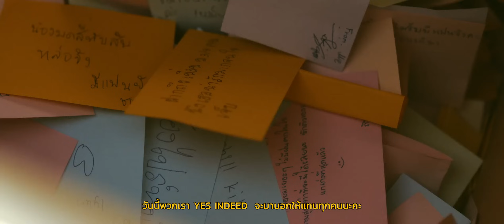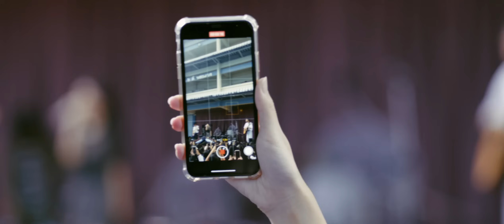Yes Indeed - กลัวเธอหายไป live at โรงเรียนสตรีวัดมหาพฤฒาราม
Follow Yes Indeed